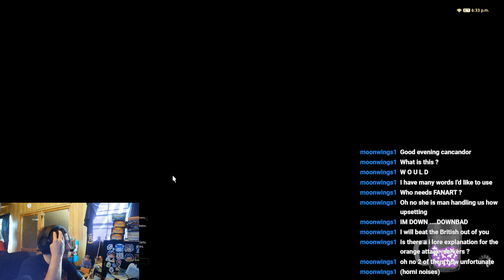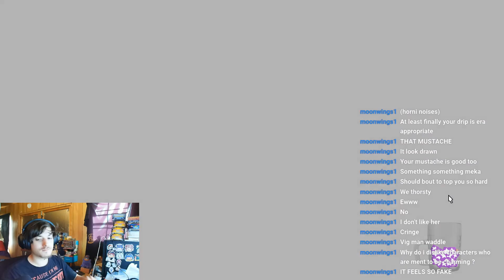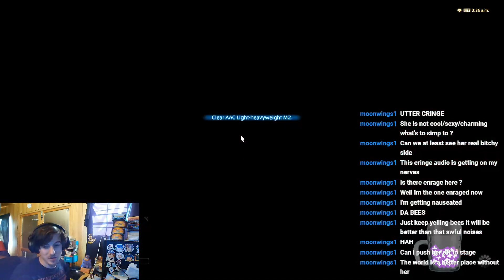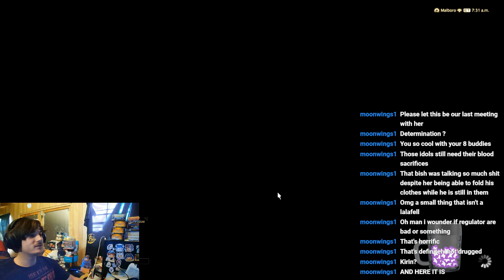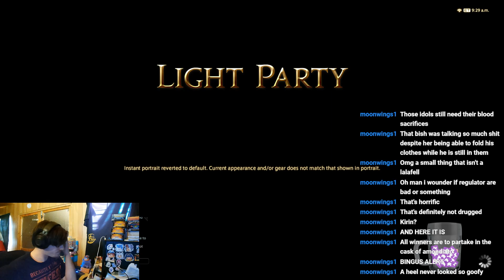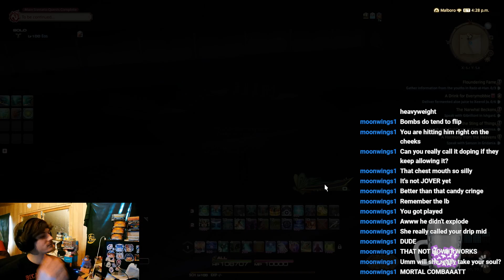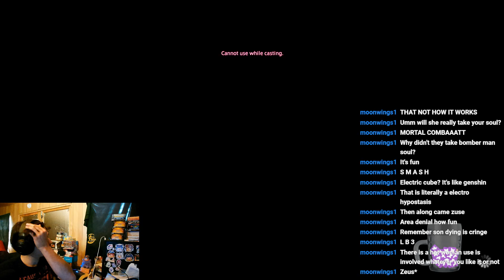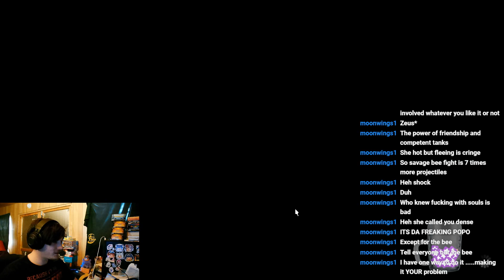ff14 dawntrail trial series time!